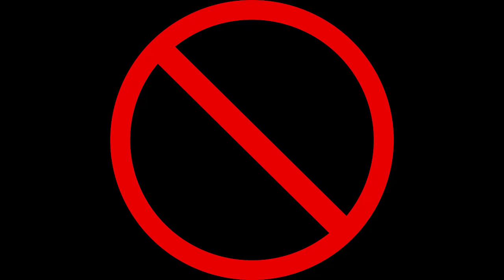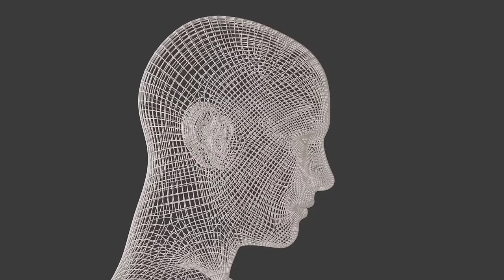Traitement de la sinusite aigue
Les sinus sont des cavités remplies d'air qui produisent du mucus pour protéger le passage nasal des toxines et des allergènes qui provoquent des infections virales, et lorsque les tissus qui tapissent ces sinus deviennent enflammés ou gonflés en raison d'une infection virale telle que le rhume et la grippe, les polluants atmosphériques, le stress , et un système immunitaire faible, ce qui provoque la sécrétion de mucus qui provoque des poches et des douleurs faciales.
Symptômes de gonflement de la sinusite, de maux de tête, de congestion nasale, de difficultés respiratoires et de pression, le miel est l'un des remèdes naturels les plus importants pouvant être utilisé pour traiter les symptômes de la sinusite, et il existe de nombreuses façons d'utiliser le miel pour traiter les sinus, que nous apprendrons dans cet article.
Avantages du miel pour traiter la sinusite:
1. Le miel naturel est un antibactérien, antiviral et antiseptique qui aide à dégager les sinus et à prévenir les infections bactériennes.
2. Le miel réduit l'inflammation.
3. Le miel apaise la gorge et réduit la toux et la douleur.
4. Certaines études indiquent que le miel est le traitement le plus efficace de la sinusite que les antibiotiques.
5. Le miel renforce le système immunitaire pour lutter contre les bactéries responsables de la sinusite.
6. Le miel tue les  bactéries très résistantes aux antibiotiques.
Utilisation du miel pour le  traitement  des infections des sinus:
vidéo à voir jusqu'au bout pour avoir tous les méthodes .